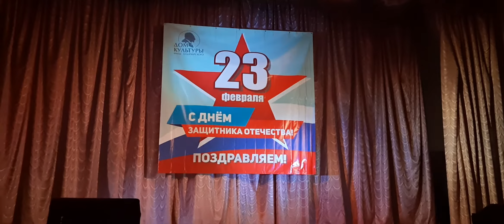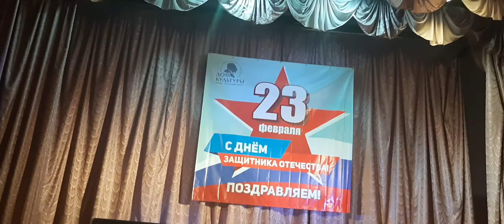Шоу-группа "Аплодисменты" — Наш дом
Концерт на 23 февраля